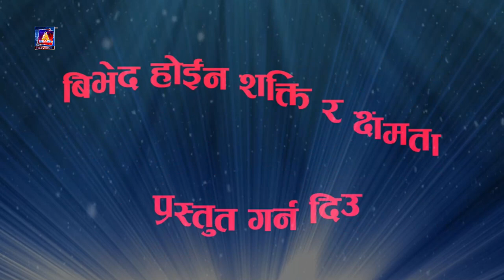कार्यक्रम सफलता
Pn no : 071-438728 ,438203